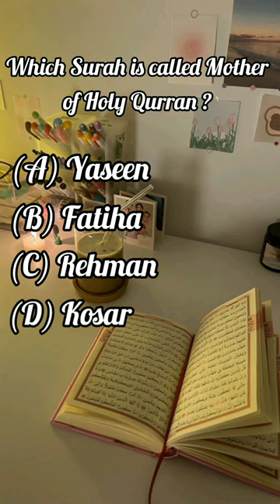Which Surah is called Mother of Holy Quran?